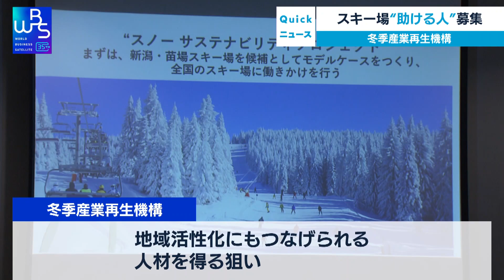スキー場“助ける人”募集 冬季産業再生機構【WBS】（2023年5月23日）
「冬季産業再生機構」が日本のスキー場を活性化させるための人材を公募します。日本のスキー場は都心部からのアクセスが良く積雪も多いことから訪日外国人の人気を集めていて、観光資源として期待されていますが、スキー人口の減少などで、経営難に追い込まれるスキー場も増えています。インバウンド需要が見込まれる中、スキー場を成長させ、地域活性化にも繋げられる人材を得たいということです。